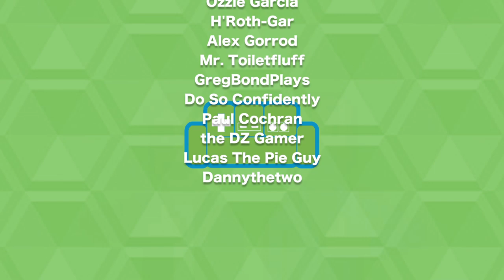Peter and Son! Shovel Knight parenting 101 in The Basement - Special Edition Sunday Longplay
Welcome to The Basement, let's play Shovel Knight on The Nintendo Switch! The Basement is the friendliest place on YouTube.

In today's episode Peter and his son, Pryor dole out some shovel justice in Shovel Knight. Shovel of Hope is the original Shovel Knight campaign, and it is awesome.